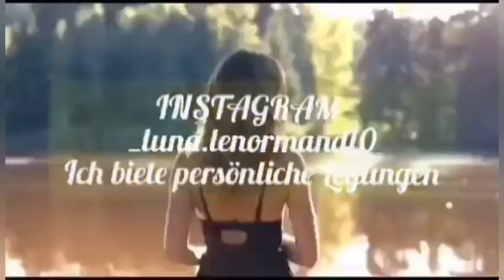♍ Jungfrau November/ Annehmen Selbstheilung und ein Geschenk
Wie immer hoffe ich das ihr mit eurer Legung in Resonanz gehen könnt.

Und wenn ja, das die Botschaften aus dem Universum euch weiter bringen und erfüllen.

Gaaaaanz liebe Grüße von mir
einen wundervollen November 🍁.

Wenn ihr eine Persönliche Legung wollt schreibt mich gerne auf Instagram an.

_luna.lenormand10